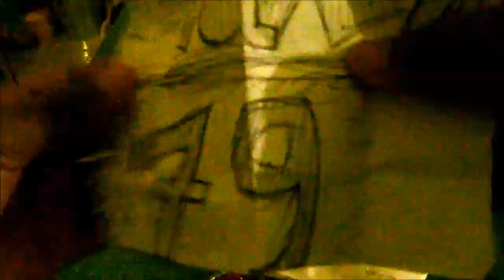Package from Blitz Blader & NL Libra Blader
█▄▀▄▀▄▀▄▀▄▀▄▀█  READ█▀▄▀▄▀▄▀▄▀▄▀▄█
Finally :D That was really fun to open :D
Video song : Kevin Mc Leod - Hall Of The Mountain King